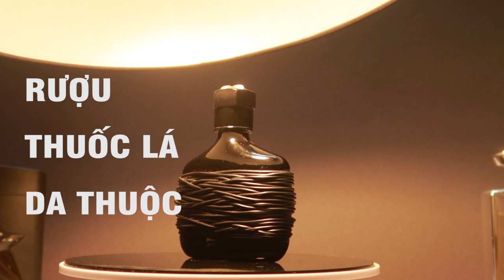Rap Việt - 5 nước hoa cá tính phong cách Rapper 99%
Hôm nay mình giới thiệu đến mọi người chủ đề về 5 mùi hương có cá tính, phong cách của 1 Rap Việt. Các bạn cùng xem một vài cảm nhận của mình về chai nước hoa này nhé . Hãy ủng hộ kênh của mình bằng cách nhấn vào

- Frederic Malle Musc Ravageur
- John Varvatos Dark Rebel
- Sean John Unforgivable
- Halloween Man X
- MFK Oud Satin Mood